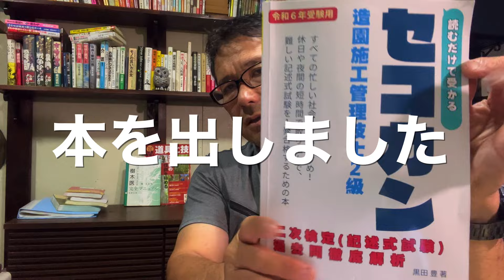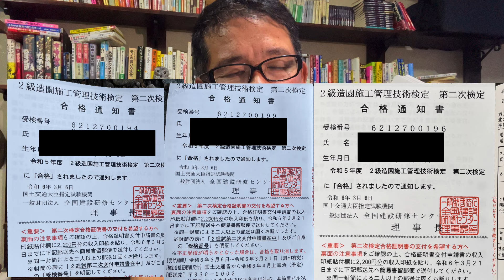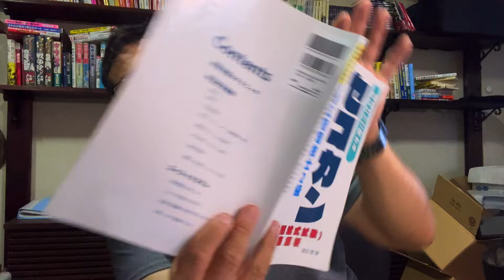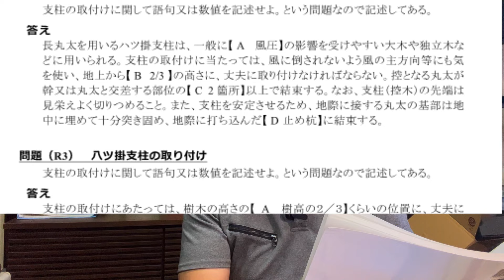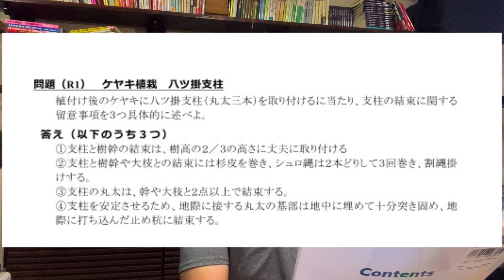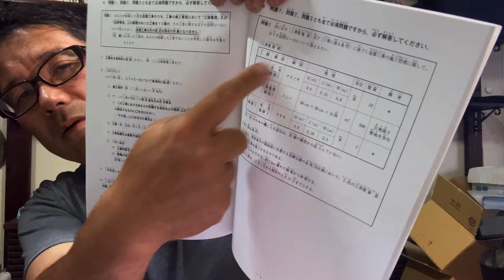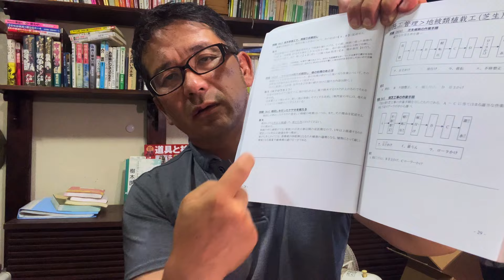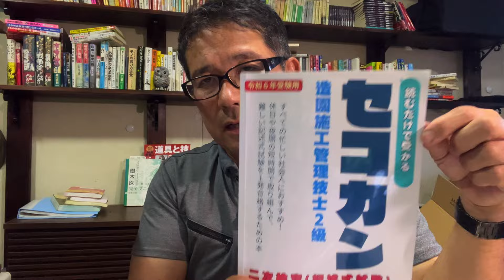全員合格の伝説！「2級造園施工管理技士 2次検定 過去問徹底解析」（読むだけで受かるセコカン）令和6年受験用の本を書きました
今回本を書きました。読むだけセコカン！読むだけで受かる２級造園施工管理技士 ２次検定（記述式）過去問徹底解析・最新版

動画内で紹介した本
ミヤケン先生の合格講義 2級造園施工管理技士

［もくじ］
0:00 はじめ（チャンネル紹介など）
1:03 概要、全員合格の伝説
3:34 本の内容の紹介（簡単に）
8:25 詳しい内容、買うか迷ってる人へ
17:10 批判があるとすれば？
22:10 勉強する上でとくに良いとこ
25:11 毎年最新版で提供（エンディング）

［自己紹介］
クロダシャチョー
神戸市で庭園管理業（庭師）の会社の創業社長、加古川東高卒、中央大卒。
兵庫県の神戸市・明石市を中心に活動しています。
商圏としては、東は神戸市中央区ぐらいまで、西は加古川市・高砂市まで、北は三木市までをカバーしています。
一年を通じて「個人邸の庭」を専門的にやってます。マンションの植栽管理、病院、ホテル関係も手掛けますが、公共事業（公園管理、道路管理）の仕事は一切やっていません。地域の小中学校や幼稚園の仕事や、自治会に依頼されたお仕事はやってます。

［弟子募集・仲間募集］
毎年1−2名の弟子を受け入れてます。
3年で「なんでもこい」の腕がつきますので、一般に難しいと言われている松の剪定等もマスターできます。
5年で「営業上のノウハウ」も全て教えますので、希望されるかたは新店の店長やのれん分けによる独立開業もできます。
定年退職のない仕事で、自分のペースで働けるところが良いとこかなと思います。
対人関係が苦手な人もうちの会社は良い人しかいませんので大丈夫。
「石の上にも3年」の心構えとやる気のある方歓迎します、ご連絡をお待ちしています！
※弟子とは言いながらも当然に「給与」あり「社会保険」あり
※年齢50歳ぐらいまで、高卒以上
※タトゥー、刺青、金髪、ピアスはNG

なんと夏は1時間早出して、昼の14時に仕事を終わるというサマータイム制をとっていて長く働きやすい環境と思います。実際にはなんと「昼の12時」に業務終了となり1日分の日当がでる日も多いです。
過酷な労働環境で働かれている方の転職希望があれば面接させていただきますのでご連絡下さい。

［アライアンス・提携］
お仕事で協力し合える関係を広く求めています。
不動産管理会社様、外交工事関係者様、工務店リフォーム業関係者様、造園業関係者様など。
マンション管理組合様とは管理会社を通さない直接の契約も承っています。

いわゆるyoutube動画での企業案件は大歓迎です。

［クロダシャチョーのSNS］
DM（ダイレクトメッセージ）も歓迎です。X（旧Twitter）は毎日投稿！